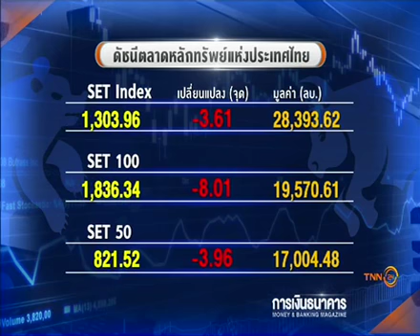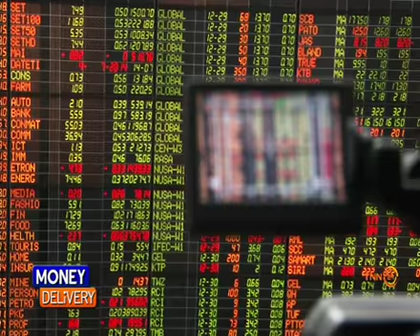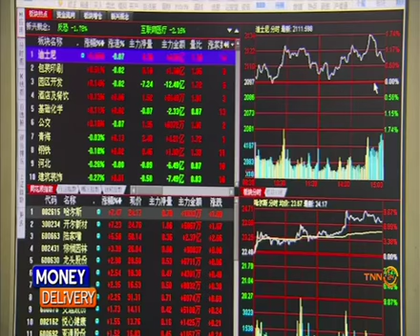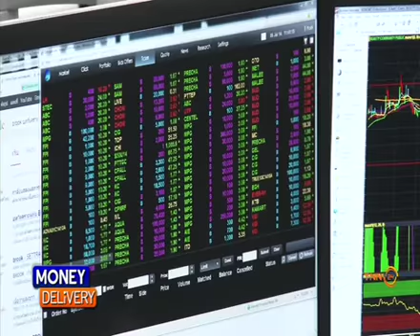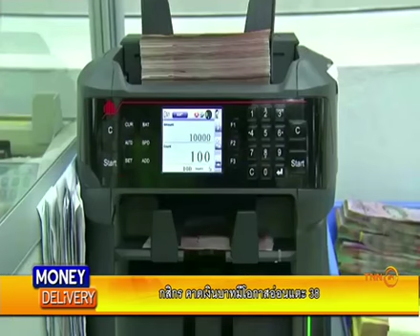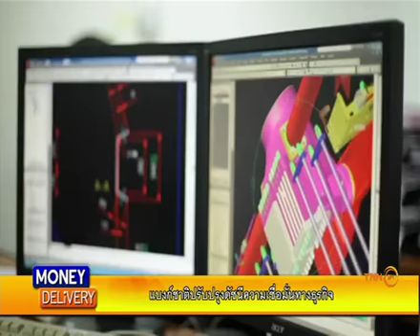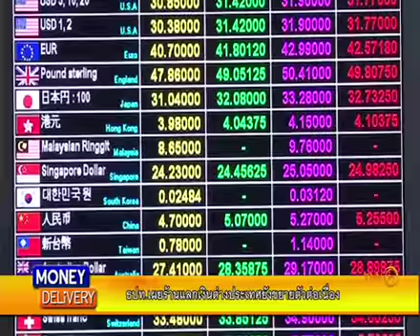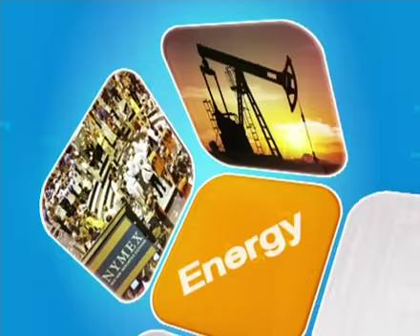Money Delivery B1 09 02 59